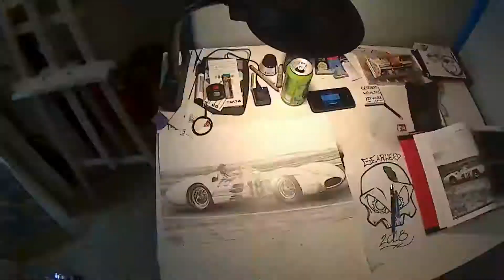1954 Mercedes W196 Silver Arrow - Time Lapse Drawing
1954 Mercedes W196 Silver Arrow Formula Grand Prix race car. Drawn on 11"x17" paper with graphite pencil.